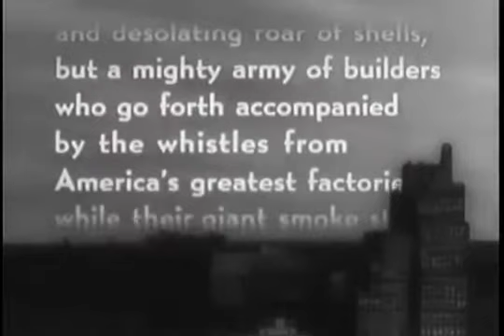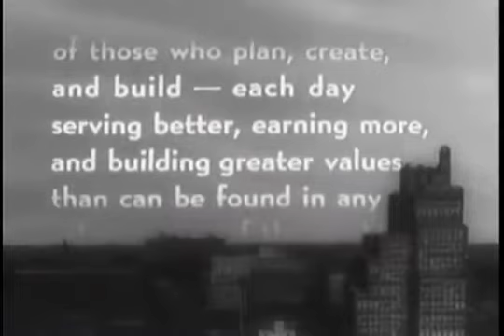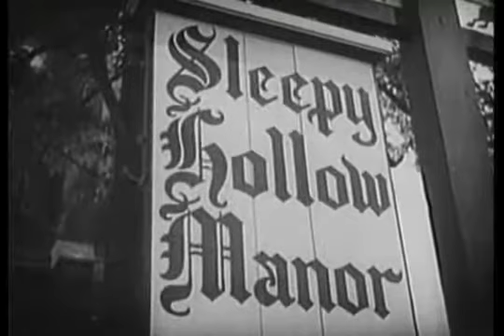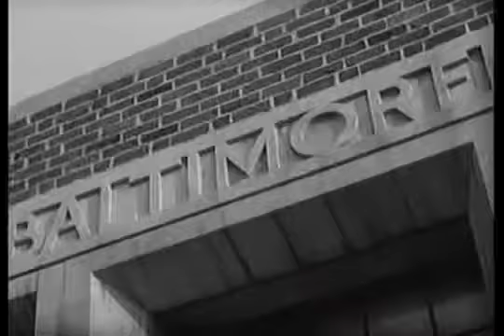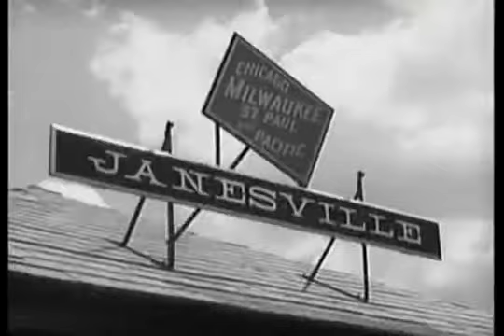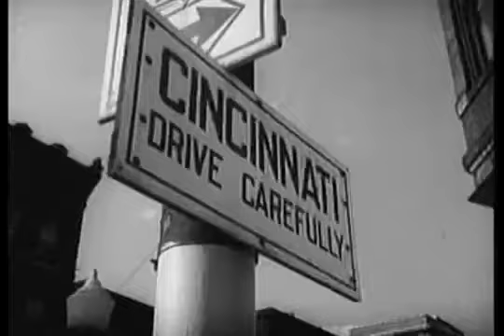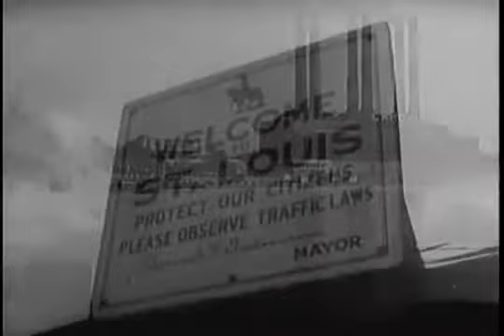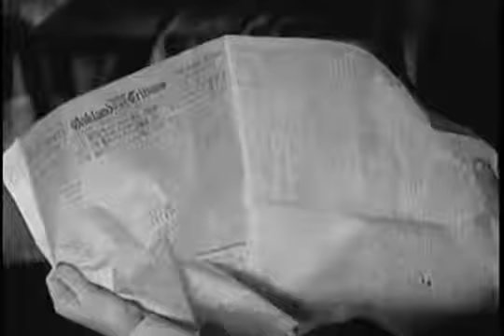From Dawn To Sunset 1937 Janesville Wi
From Dawn To Sunset 1937

When Hollywood comes to town
alot of this film was filmed in Janesville assembly plant.

Janesville is at the 4:40 mark